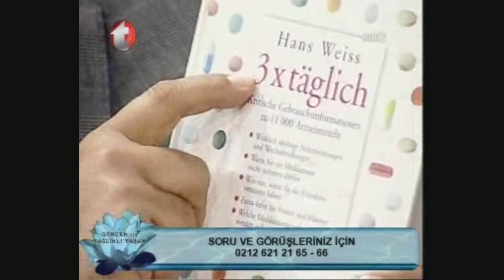Kimyasal ilaçlar Cinsel Yetersizliğe sebep olur, Gastrit Ülser ve Reflü için Gıda Takviyesi